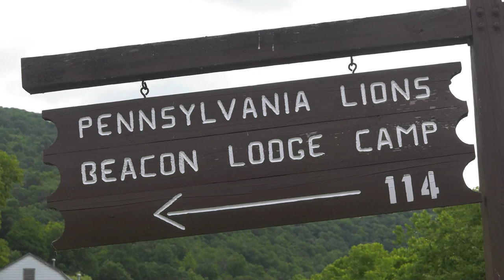Beacon Lodge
Pennsylvania Lions Beacon Lodge Camp